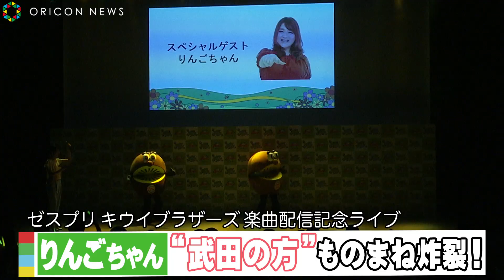りんごちゃん改め“キウイちゃん”！今回も“武田の方”が舞い降りて‥‥『ゼスプリ キウイブラザーズ 楽曲配信記念ライブ』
ものまねタレントのりんごちゃんが17日、都内で行われた『ゼスプリ キウイブラザーズ 楽曲配信記念ライブ』に登場。今後の目標として「流行語大賞」を狙っていることを明かした。

　髪飾りから足元までキウイをイメージした衣装で登場したりんごちゃんは、会場からの「かわいい！」コールに満面の笑み。今回は、キウイのイベントにちなんで、りんごちゃん改め「キウイちゃんです！」と1日限定で改名。

　キウイブラザーズの今年の目標が「流行語大賞を獲得する」と発表すると、りんごちゃんは「私も『スタ～ティン！』が流行語にならないかな…」と告白。ネタを披露する際に使う『ミュージック、スターティン！』このワンフレーズで流行語大賞を目指しているとのこと。

【関連動画】
りんごちゃん、初披露ネタ！大黒摩季「ら・ら・ら」　ブレーク生活の変化も実感　『天使のララ』リニューアル記念製品発表会

りんごちゃん、催眠術でキャラ変？鉄板モノマネ封印されるも…全力で歌い踊る！　映画『ダンスウィズミー』公開直前イベント

りんごちゃん、女王蜂が歌う『東京喰種』主題歌を熱唱!? まさかの展開に窪田正孝＆山本舞香がツッコミ「女王蜂じゃない！」